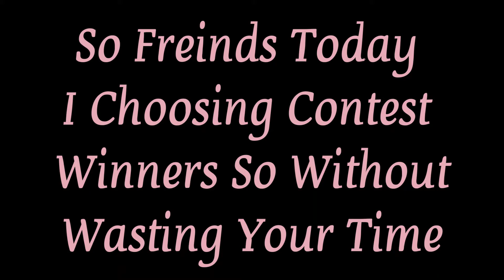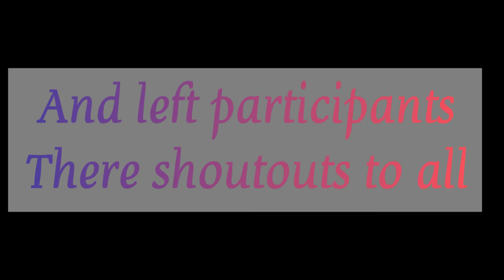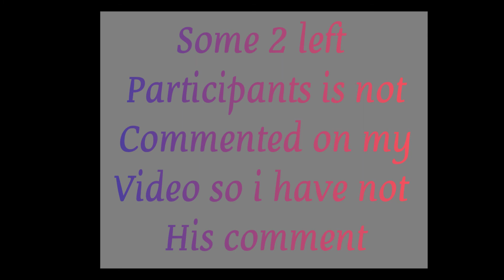Choosing Contest Winners😄😄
CONGRATULATIONS TO ALL WHO ARE WINNERS😄😄😄👍👍👍

FIRST CONTEST WINNERS ARE

1. ART AND CRAFT FUN
2. FOODIES
3. FROST LILY

SECOND CONTEST WINNERS ARE

1. G L A I Z E Y
2. 12 MINUTES DIY
3. DIY WITH JAS

ONCE AGAIN CONGRATULATIONS❤❤❤👍👍👍